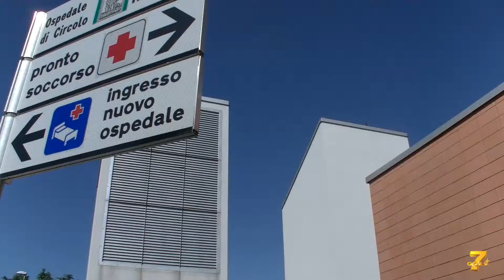Gestire l’Hiv come condizione cronica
Trattamenti con minori effetti collaterali

Nel video:
Massimo ANDREONI
Direttore Unità Malattie Infettive Policlinico Tor Vergata di Roma
Andrea ANTINORI
Direttore Unità Immunodeficienze Virali Istituto Lazzaro Spallanzani di Roma
Giulio Maria CORBELLI
Vice Presidente Plus Onlus